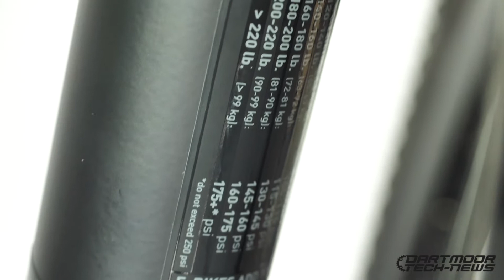How to: Assembling Two6Player, Gamer, and Quinnie Complete Bike